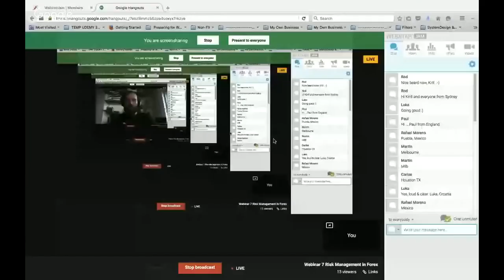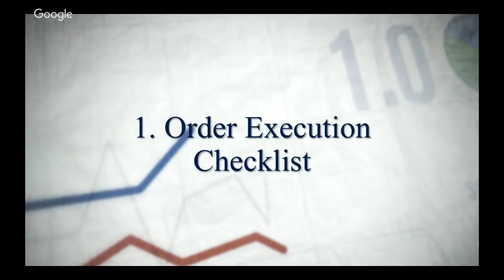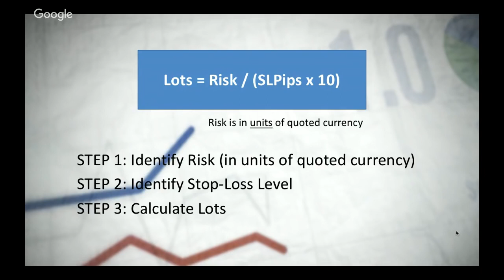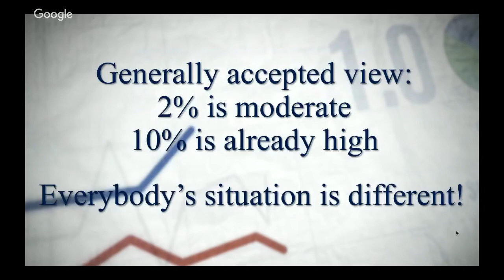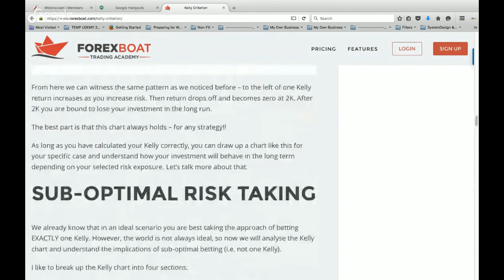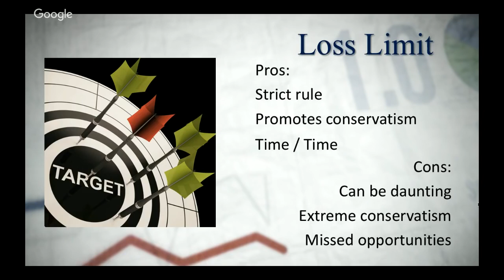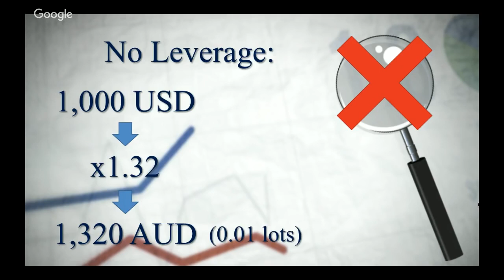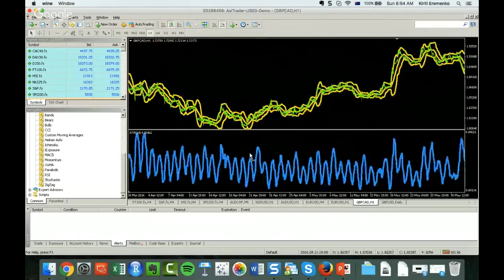Webinar 7 - Risk Management in Forex 1